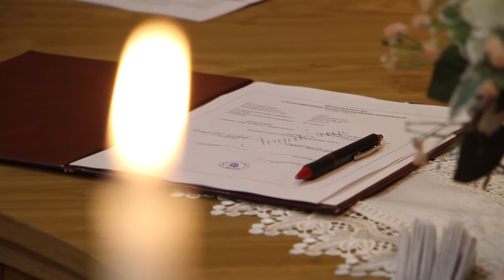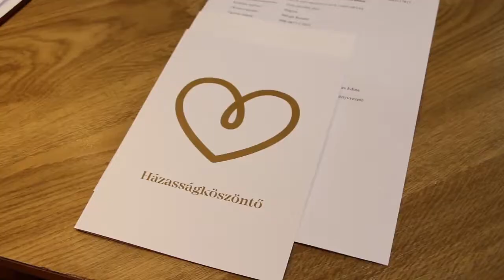2021. július 22.